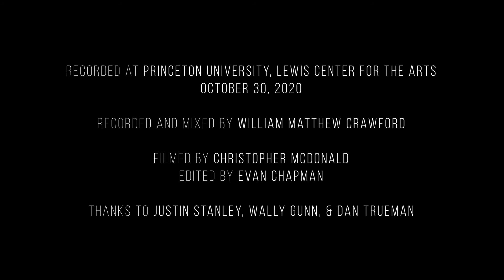James Moore & Alicia Hall Moran: On the Motion of Animals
Text by Camillie Rankine

From "Send Back My Love," a song cycle inspired by Duke Ellington's ballad "Solitude"

Recorded at Princeton University, Lewis Center for the Arts

Recorded by William Matthew Crawford
Filmed by Christopher MacDonald
Edited by Evan Chapman